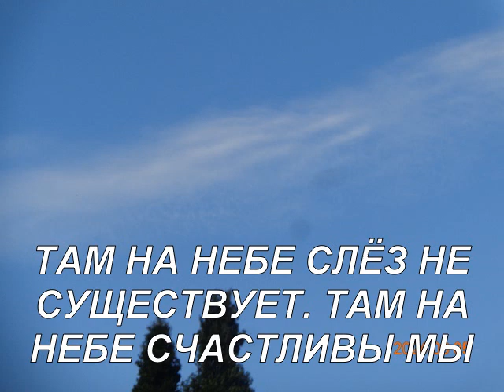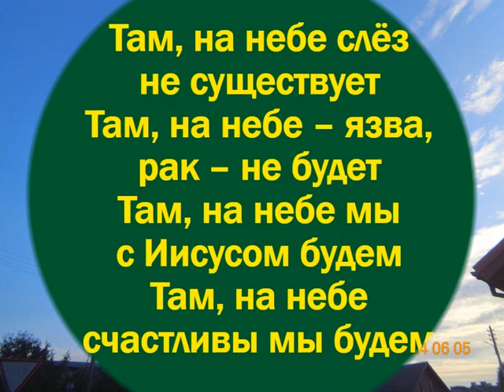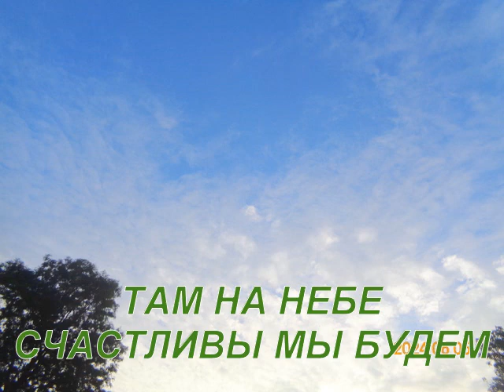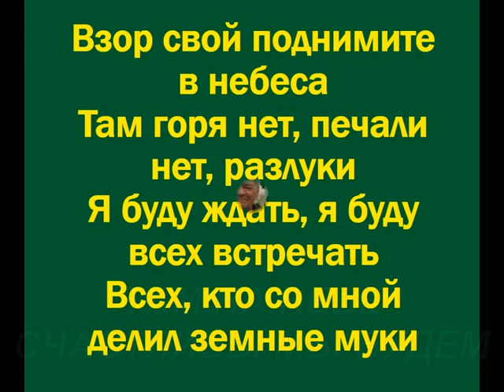BŪSIME LAIMINGI TEN DANGUJE. 2024-06-05